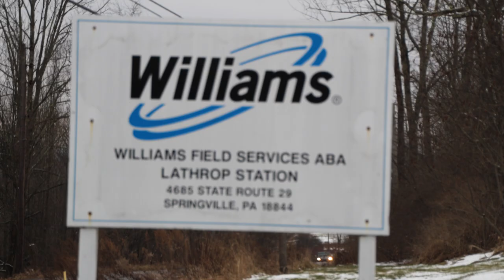Williams Lathrop Compressor Station, Susquehanna County, PA (January 2019)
Williams
Lathrop Compressor Station
Springville Township, Susquehanna County, PA
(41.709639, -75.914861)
Filmed 1/18/2019